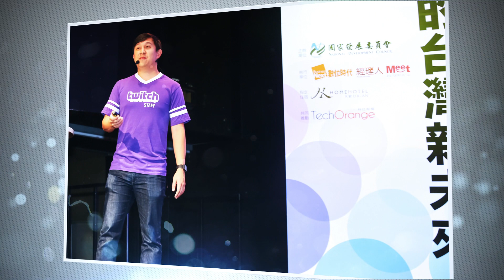Kevin Lin - 2019 Achievement Award Honoree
Asia America MultiTechnology Association presents 2019 Achievement Awards: A Toast to Trailblazers